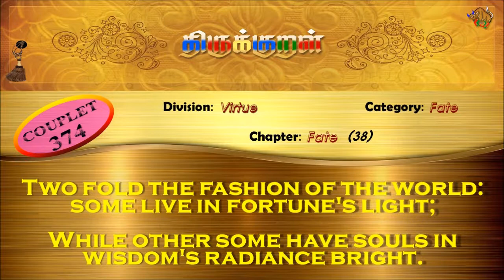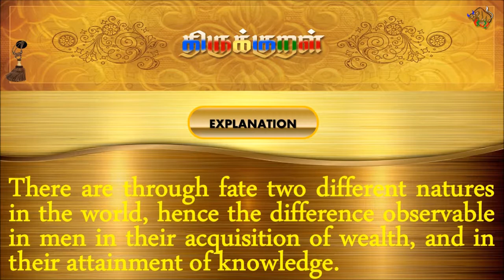திருக்குறள்/THIRUKKURAL (374/1330) - இருவேறு உலகத்து - ஊழ் (TAMIL/ENGLISH)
திருக்குறள்/THIRUKKURAL - TAMIL/ENGLISH

பால்: அறத்துப்பால்
இயல்: ஊழியல்
அதிகாரம்: ஊழ்
குறள் 0374/1330
KURAL 0374/1330

“இருவேறு உலகத்து இயற்கை திருவேறு
தெள்ளிய ராதலும் வேறு.”